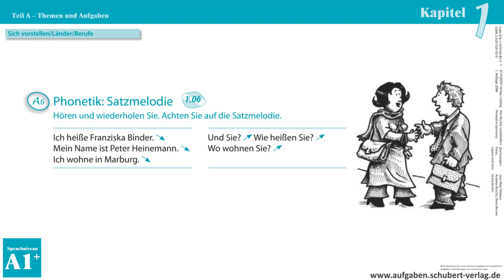Kapitel 1 A6 1.06